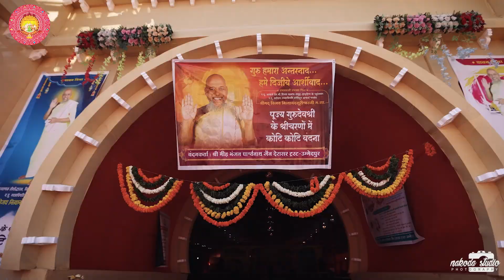श्री भिडभंजन पार्श्वनाथ जैन मंदिर उम्मेदपुर अंजनशलाखा प्रतिष्ठा महोत्सव गुरुदेव का प्रवेश/highlights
दिनांक 23 फरवरी 2024

श्री भीड़ भंजन पार्श्वनाथ जैन मंदिर उम्मेदपुर भव्य अंजनशलाखा प्रतिष्ठा महामहोत्सव निमिते।

गच्छाधिपति आचार्य श्रीमद विजय नित्यानंद सूरी जी महराज साहिब एवं गोडवाड भूषण आचार्य श्रीमद विजय जयानंद सूरी जी महराज साहिब आदि साधु -साध्वी भगवंतों का भव्य सामैया (मंगल प्रवेश ) 🌞👇🏻🎥🎺🎷🥁